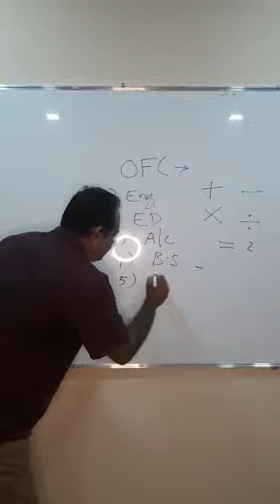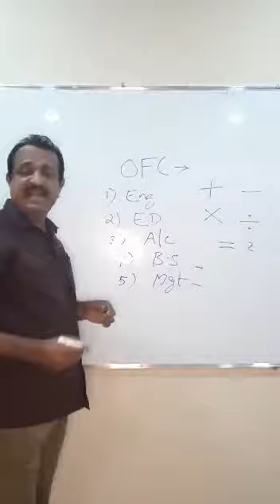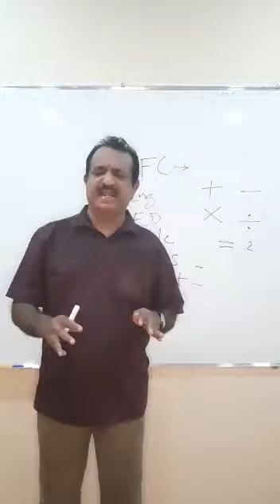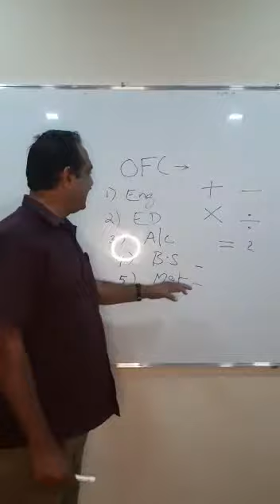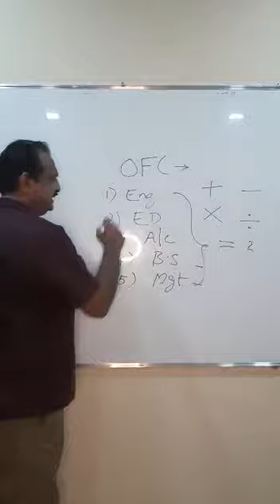OFFICE OPERATIONS EXECUTIVE - PART 4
OFE - PART 4
PADMAKUMAR S
PRINCIPAL & NVT COMMERCE
V.V.VHSS, AYATHIL, KOLLAM